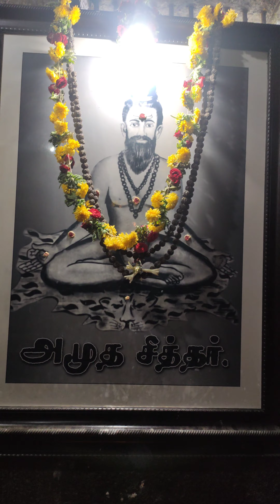நாற்பத்தி எட்டு பிரதோஷம் 48 சிவன் கொசப்பேட்டை வேலூர் அமிர்தலிங்கம் 17வது